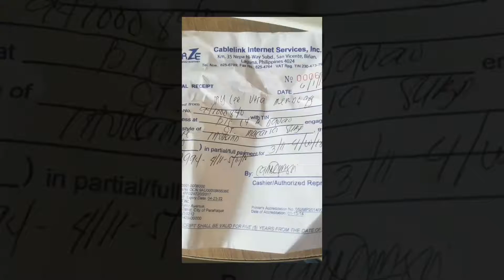Instagram Stories - A trip to the supermarket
Shopwise - Pacita

After paying for the internet bill, we went to shopwise and ate at greenwich then went to the groceries to buy his diaper. Kalvin succeeded in forcing me to buy him another toy car :D